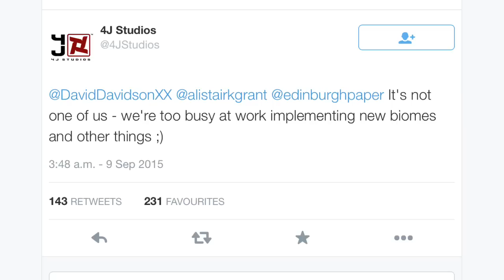Minecraft Xbox New Biomes TU30 + Release Date Estimate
Editing soon BRB